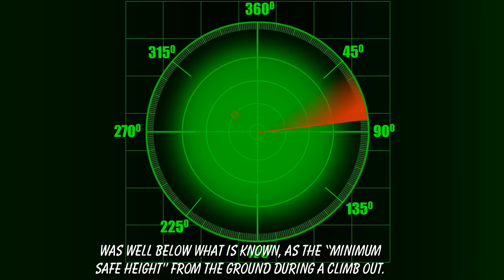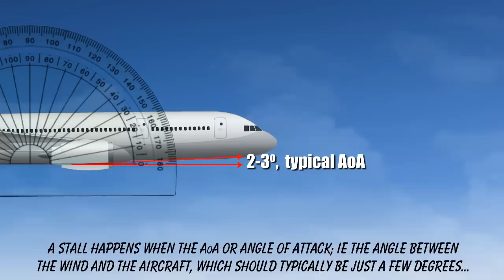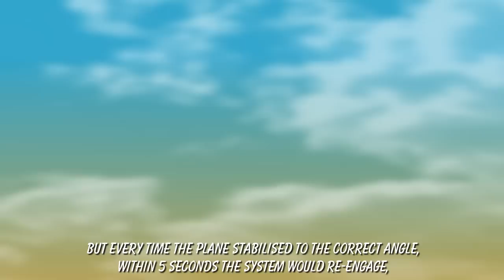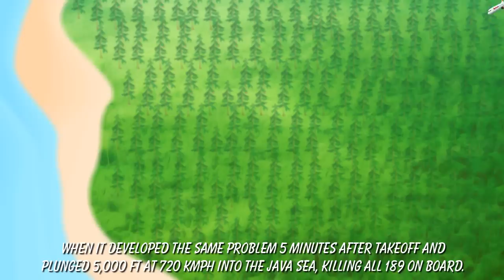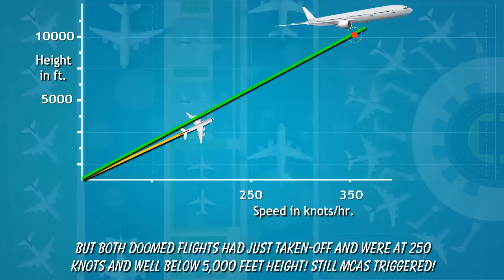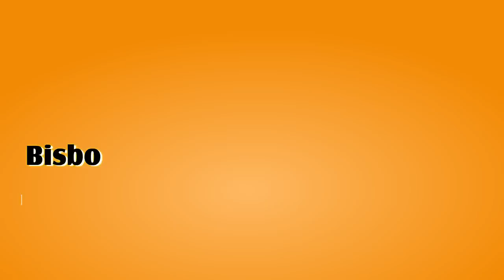The final moments of Ethiopian flight 302 and the crisis of Boeing 737 Max 800 planes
Based on actual sources and expert analysis, Bisbo recreates the final moments of what went technically wrong with the Boeing737Max 800 planes. Understand how flight sensors misread the crucial AoA or angle of attack triggering off a new unknown software update called the MCAS, leading to the two fatal crashes of Ethiopian Airways flight 302 and the Lion Air JT610 of 2018 and how Boeing and the FAA tried to play the incidents. Make sure to hear the limerick at the end.

Boeing to cut 737 Max production; David Gelles; 7 Apr, 2019
The dangerous flaws in Boeing’s automated system; Mika Grondahl, Keith Collins & James Granz; Apr 4, 2019
FAA’s safety check under lens as Boeing unveils software fix; David Gelles & Thomas Kaplan; Mar 28, 2019
In Boeing test, pilots had 40 seconds to fix error; Jack Nicas, James Glanz & David Gelles; Mar 26, 2019
Boeing jets lacked 2 safety features that company sold only as extras; Hiroko Tabuchi & David Gelles; Mar 21, 2019
Boeing Max 8 hit trouble right away, pilot’s tense messages show; Selam Gebrekidan & James Glanz; Mar 15, 2019
Company promised software fix last year but airlines still waiting; Natalie Kitroeff, Jack Nicas & Thomas Kaplan; Mar 14, 2019
Boeing works to manage crisis with unknown costs; Natalie Kitroeff; Mar 14, 2019
What can explain the 737 Max 8 crashes (ToI); Mar 12, 2019

Boeing suspends forecasts, puts cost of 737 Max crisis at $1B; Apr 24, 2019
Boeing system triggered repeatedly in Ethiopian crash, say sources; Apr 4, 2019
Black box review begins; Mar 5, 2019
Boeing face first post crash; Mar 30, 2019
Lion Air jet that crashed killing 189 was not airworthy; Nov 29, 2019

Boeing plans software updates to make its 737 Max planes safer; Rhik Kundu; Mar 29, 2019
DGCA yet to take a call on Boeing 737 jets, issues safety guidelines; Faizan Haider; Mar 12, 2019

EU Agency said to have skipped 737 Max meetings in snub to Boeing; Apr 1, 2019
Clue linking Boeing 737 Max disasters came from space; Alan Levin, Mar 15, 2019
Boeing drops most since 2001 as 3 countries ground 737 Max jets; Mar 12, 2019

Bisbo's other related stories:
Airbus' A380 & Boeing's 747 are now both retired: Is it the end of the "jumbo" era?
Johnson & Johnson keep selling their hip implants in India after they were recalled in the US

Passengers in the Max 800 met an unfortunate end
Incomplete training is not something Boeing can defend
To the market they rushed
Many lives did they crush
And for that Boeing will have to make amends